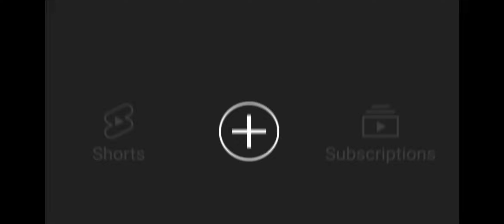learn this ... Manikke...